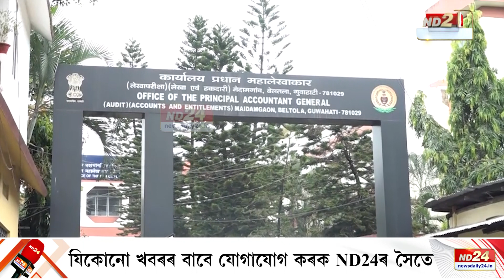প্ৰতীক হাজেলাই পাব নেকি স্বেচ্ছামূলক অৱসৰৰ অনুমতি?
২০৩১ চনলৈ চাকৰিৰ কাৰ্যকাল থকাৰ পাছতো স্বেচ্ছামূলক অৱসৰৰ বিচাৰি আবেদন প্ৰতীক হাজেলাৰ। কিন্তু কিয়? বিচাৰিলেই প্ৰতীক হাজেলাই পাব নেকি স্বেচ্ছামূলক অৱসৰৰ অনুমতি? স্বেচ্ছামূলক অৱসৰ বিচাৰি প্ৰতীক হাজেলাই দাখিল কৰা আবেদন সন্দৰ্ভত কাৰ কি প্ৰতিক্ৰিয়া?